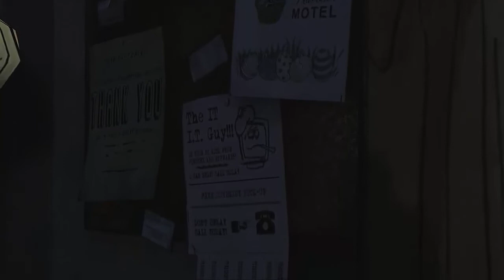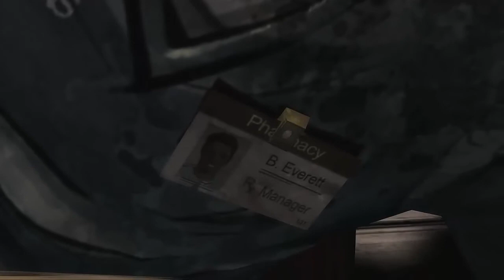The Walking Dead - Let's Play Walkthrough -Part 3- Drug Store Zombie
The Walking Dead walkthrough! Walkthrough and Let's Play Playthrough of The Walking Dead with Live Gameplay on PC in high definition.

Please Remember to take a hammer the the skull of that Like button!

As always Good day Fellow Geeks!